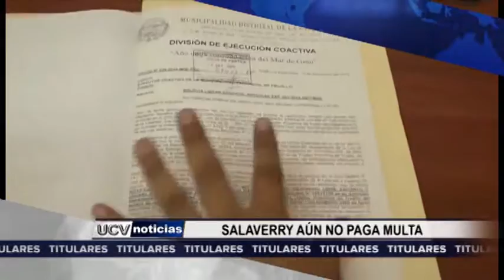Titulares UCV Noticias 28.09.2016